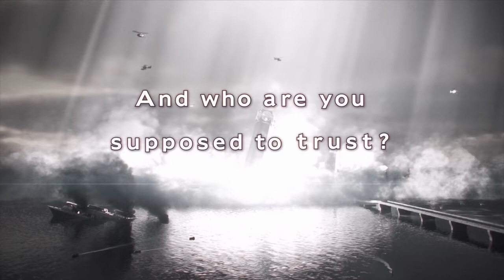RESIDENT EVIL REVELATIONS 2 PS4 SLIM GAMEPLAY | Resident evil revelation 2 in hindi Gameplay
RESIDENT EVIL REVELATIONS 2 PS4 SLIM GAMEPLAY | Resident evil 2 revelations | PS4 Slim Gameplay